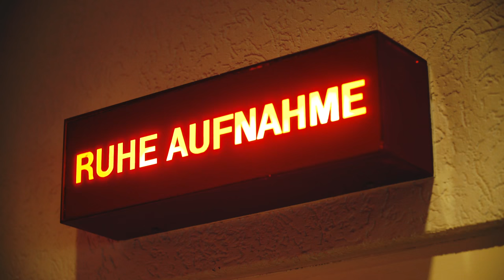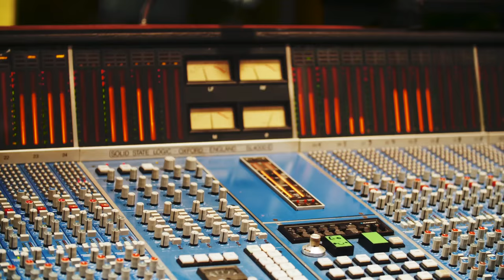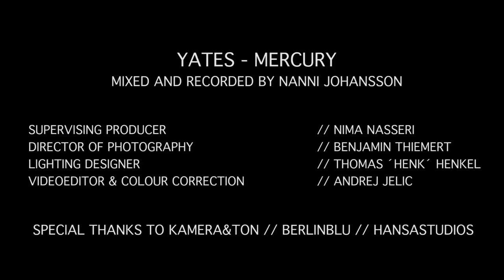YATES - Mercury (Acoustic)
Ones To Watch is proud to present a very special, intimate recording of YATES’ latest single, “Mercury.”

Read more about the budding talent’s background, what “Mercury” means to him, the artists on his Ones To Watch list, and his ultimate vision as an artist

"Mercury" Official Music Video: youtu.be/fkW2hz2Lewo

The very first House of Blues opened its doors in a converted historical house in Cambridge, Massachusetts in 1992 and is home to live music, original folk art, and delta-inspired cuisine. Grown out of founder Isaac Tigret's love for blues music, the House of Blues is dedicated to educating and celebrating the history of Southern Culture and African American artistic contributions to music and art.